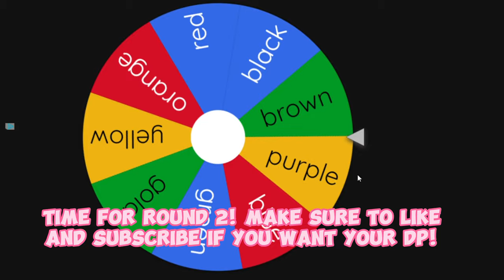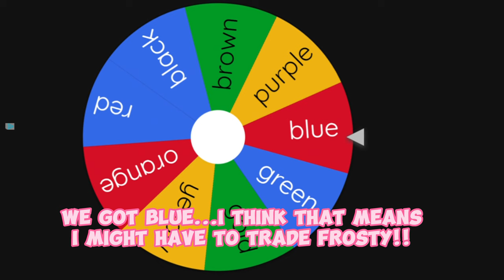ONE COLOR TRADING CHALLENGE IN ADOPT ME *CRAZY* 😱🤯🐣 💞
⭐Socials⭐
Roblox: 24kSacred
Roblox Group: Sacred Zone

one color trading challenge
one color adopt me
one color adopt me trading challenge
adopt me challenge
adopt me trading challenge
adopt me
adopt me trading
sunnyxmisty
sunnyxmisty adopt me
sunny adopt me
chewy rec
adopt me videos
iamsanna
roblox